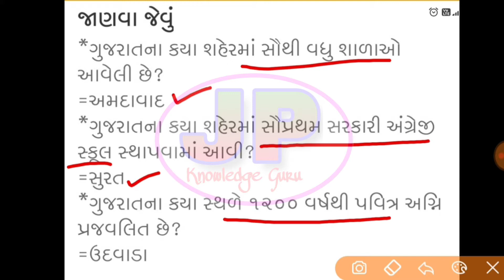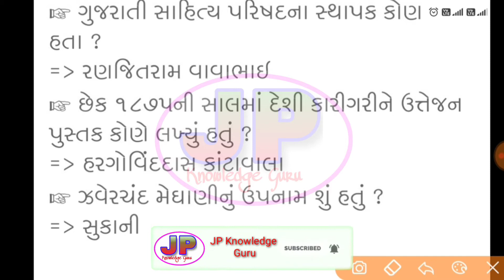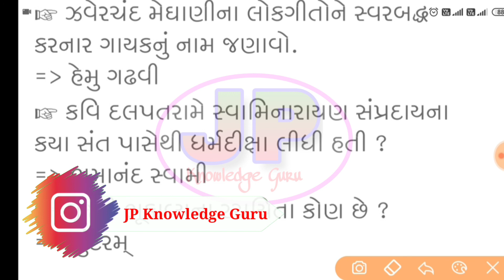Janva Jevu | જાણવા જેવું | General Knowledge In Gujarati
About This Video :
Aa videoma janva jevu chhe

About This Channel :

આ ચેનલમાં સ્પર્ધાત્મક પરીક્ષા માટે ઉપયોગી મટેરિયલ મુકવામાં આવે છે, જેમાં General Knowledge , Bhartiy Bandharan, પ્રશ્નસંગ્રહ, અને સાથે બીજા ટોપિક પણ મુકવામાં આવશે. જે સ્પર્ધાત્મક પરીક્ષાની તૈયારી કરતા મિત્રો ને મદદરૂપ થશે.